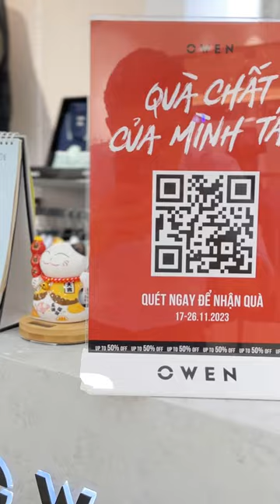BLACK FRIDAY I SALE UP TO 50% - SHOPPING NGAY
🔥Ưu đãi tới 50% TOÀN BỘ sản phẩm.
🔥Cơ hội trúng Combo Chất trị giá tới 10 TRIỆU đồng.
🔥Hơn 150.000 sản phẩm Sơ mi lịch lãm, Jacket nhẹ mà ấm, Blazer hiện đại... cùng bộ sưu tập Thu Đông 2023 mới nhất với mức giá tốt nhất năm.
▪ Thời gian:  Từ 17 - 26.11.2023
▪ Tới ngay:
𝐋𝐈̣𝐂𝐇 𝐋𝐀̃𝐌 𝐓𝐇𝐎̛̀𝐈 𝐓𝐑𝐀𝐍𝐆, 𝐕𝐔̛̃𝐍𝐆 𝐕𝐀̀𝐍𝐆 𝐁𝐀̉𝐍 𝐋𝐈̃𝐍𝐇
Hotline: 19008079